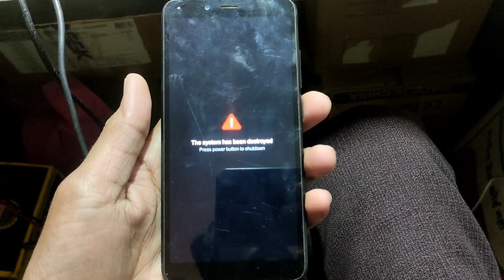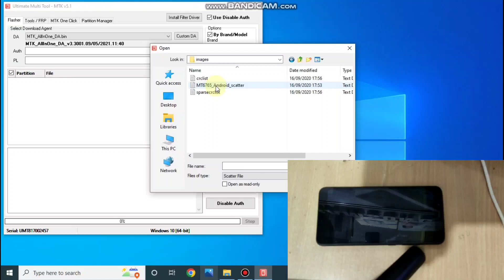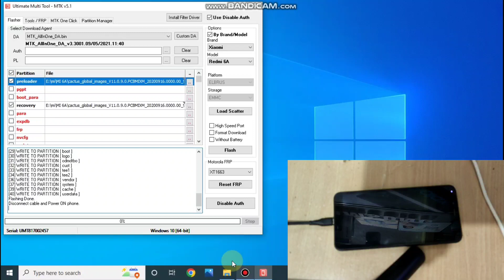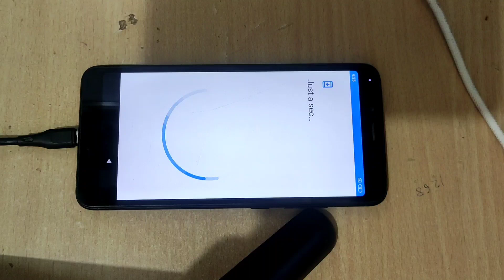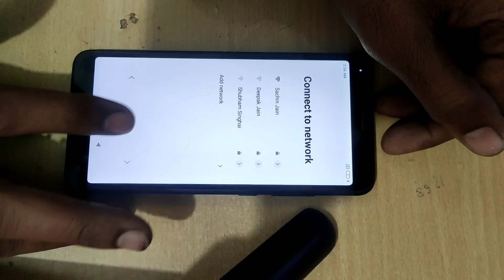Redmi 6A system has been been destroyed Solution Umt Tool || Mi 6a system Destroyed